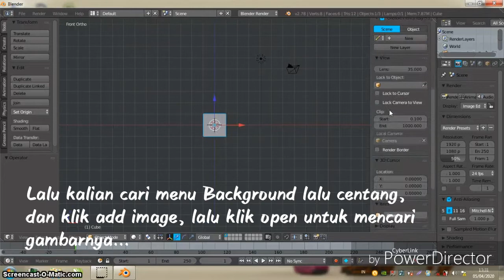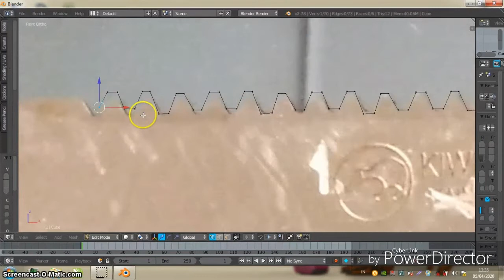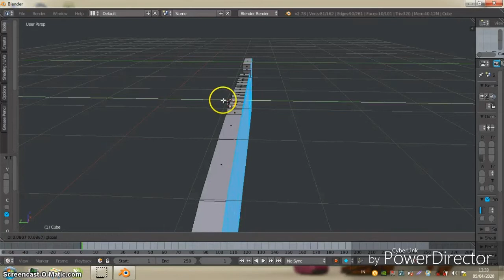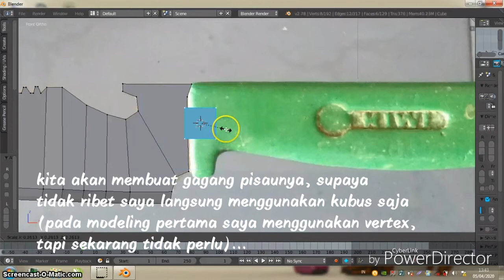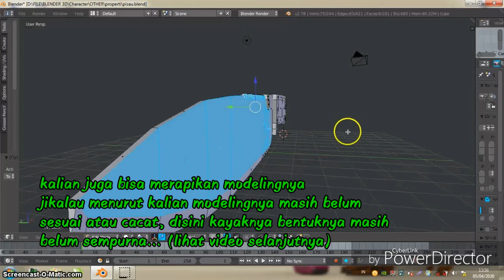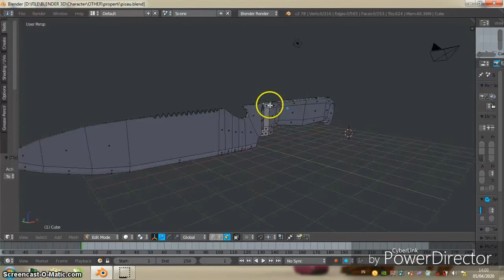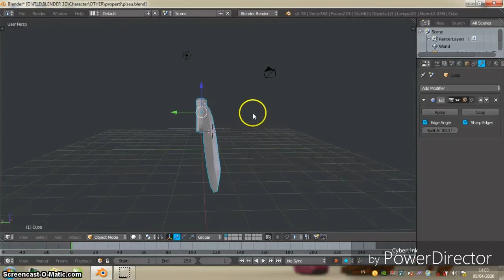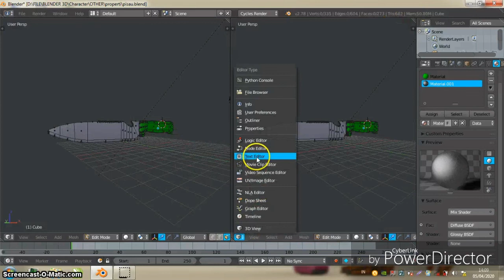Modeling Pisau Dapur Rumah - Blender Eps.1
silahkan bagi kalian yang penasaran dengan video ini, untuk ditonton sampai selesai tutorial proses modeling pisau pada software blender 3D. dan jangan lupa buat kalian untuk subscribe dan juga aktifkan tombol notifikasi untuk memberi tau tentang video saya yang baru.

please for those of you who are curious about this video, to watch until the tutorial finishes the knife modeling process on 3D blender software. and don't forget for you to subscribe and also activate the notification button to let me know about my new video.